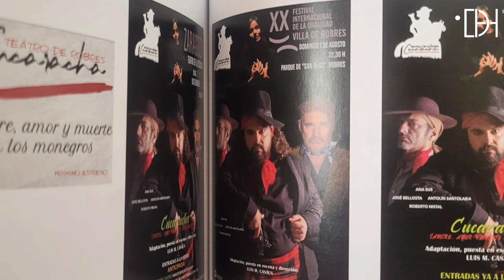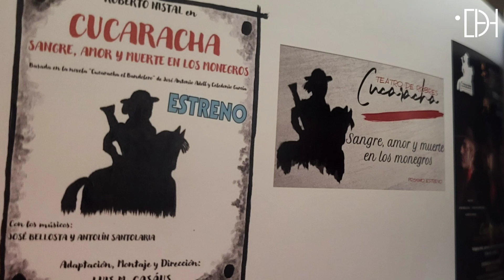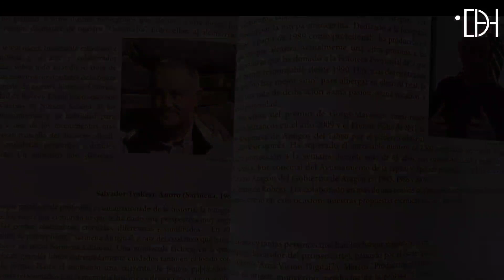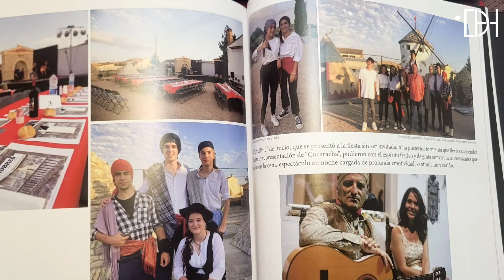La gran aventura bandolera de Luis Casáus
Teatro de Robres ha vivido una auténtica aventura desde que llevó a las tablas su personal interpretación de la vida del Bandido Cucaracha, tanto que su director, Luis Casáus, pensó que todos esos momentos había que plasmarlos en un libro